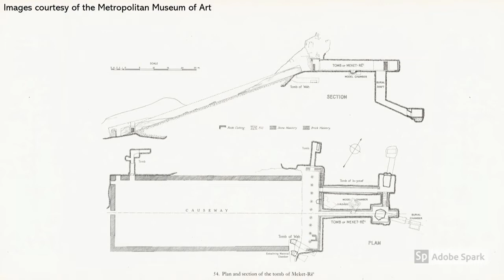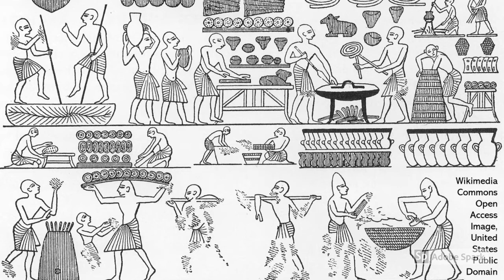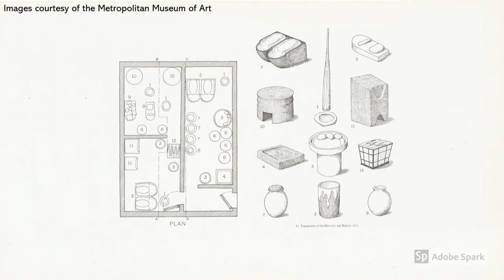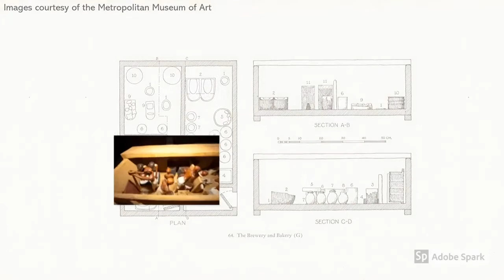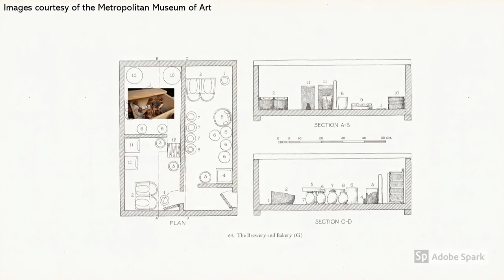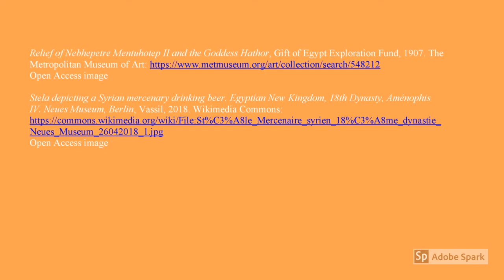2021 UC Santa Cruz Virtual Undergraduate History Showcase - Benton, Castaneda, Gil, and Van Tassell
Part of the 2021 Virtual Undergraduate History Showcase.  UC Santa Cruz students Elise Benton, Elena Castaneda, Rodolfo Gil, and Bailey Van Tassell present their research project titled “The Bakery and Brewery Model of MeketRe."  This project was completed under the mentorship of Professor Elaine Sullivan.